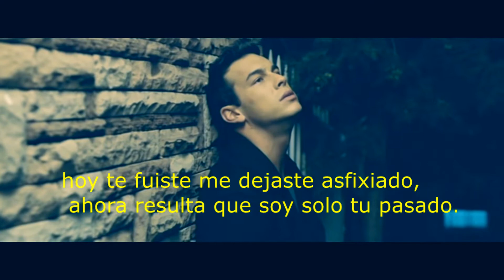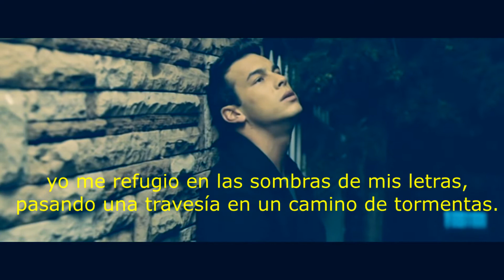Jusst Solo - Y Pensar Video (letra)| 2017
Este es un Video Oficial del Mixtape "Versos al Aire" un projecto cual fue lanzado en el por razones del Album "El Dia Del Juicio" el cual sigue en proceso.

"Track. 9 Y Pensar

DESCARGA MIXTAPE COMPLETO EN MI PAGINA OFICIAL !